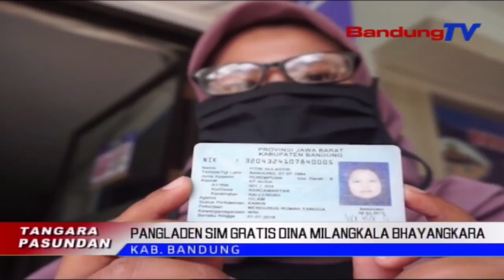Ulang Taun 1 Juli, Warga Nu Nyieun Sim Untung | TP | BANDUNGTV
TP | BANDUNGTV | DERI FIRMAN | Satlantas Polresta Bandung Nyindekeun, Pangladen Keur Nyieun Sarta Perpajangan Sim A Jeung Sim C, Gratis Poe Rebo, Hiji Juli Dua Rebu Dua Puluh. Dina Emprona, Eta Aturan Sim Gratis Teh, Ukur Ancokeuneun Warga Anu Lahir Dina Tanggal Hiji Juli, Mareng Jeung Milangkala Katujuh Puluh Opat Bhayangkara.